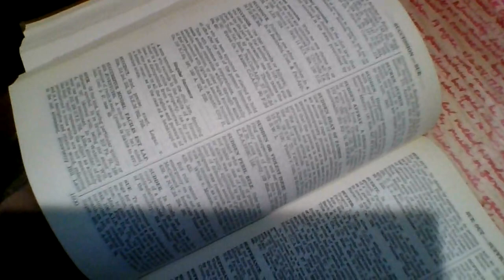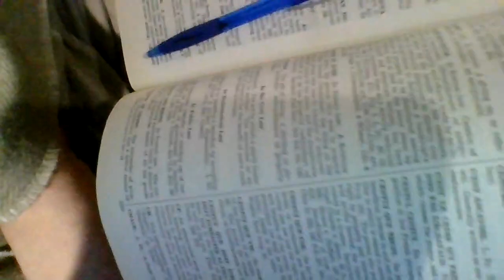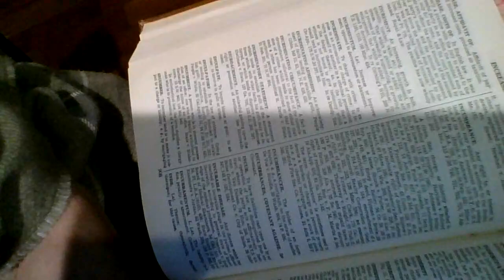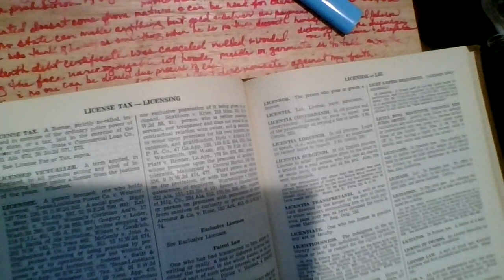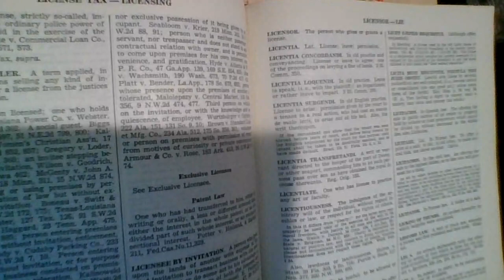Book of life record blacks law You have no permission to harm me or my flesh & blood creations 2023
FYI more blacks law readings & I stand up for all my rights as a fact not a CORPORATE FICTION my ablity to contract unlimited w/ my in-alien-able unincorporated rights w/ my own ein tin UR DUN & BRAD ST REDACTED! My right to travel freely unfettered & unencumbered non domicile non domestic peaceful habitant non-civilis, Non-Hague Convention I nternational rights w/ jus cogens rights, & Non-Citizen National Sovran born given rights w/ 12 Stat at large any town, any street, any State, anywhere! Just so you understand my correct status & my relatives.Copy-right-copy-claim of everything established in my name, my accounts, my private bank, all my rights reserved w/ prejudice, intended expressly designated beneficial unconditional blood heiress, re-pen-ted of my si(g)nature by de-si(g)n from all unconscionable contracts of fraud & harm to me & my loved ones You have no permission to harm us mentally, emotionally, physically, spiritually, nor financially! Thanks for understanding! Correct your MIS-TAKES! All errors in omission! aka me, myself & I, :*sandra-*g'wen-(ah)*;m; & flip & reversed to my 1st last & my last first for I am the 1st born!